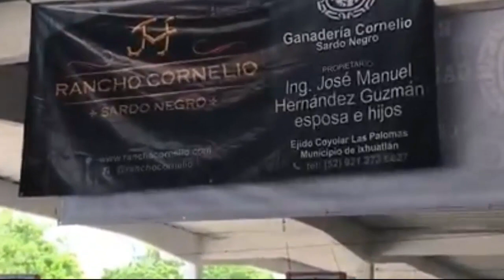✅ Sardo NEGRO ®️ Rancho CORNELIO 🏆 Parte 9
RANCHO CORNELIO:
Ganado sardo negro de registro
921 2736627